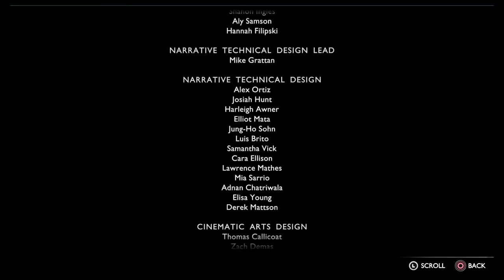Brok’s Funeral - God Of War Ragnarok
Brok's Funeral in God of War Ragnarok